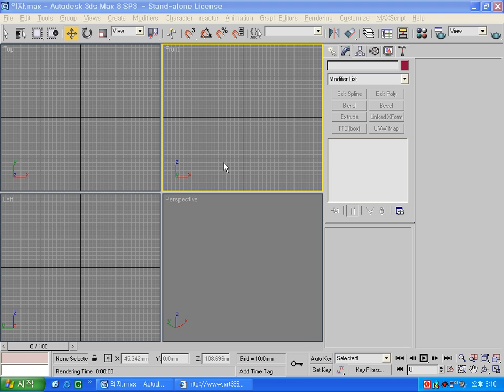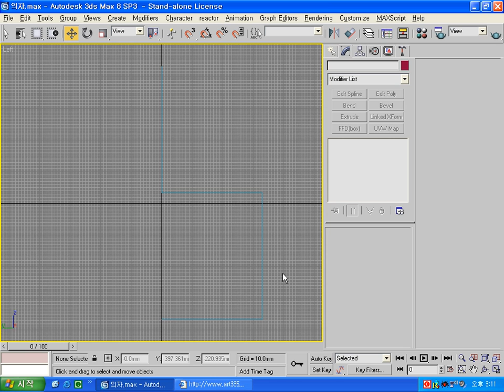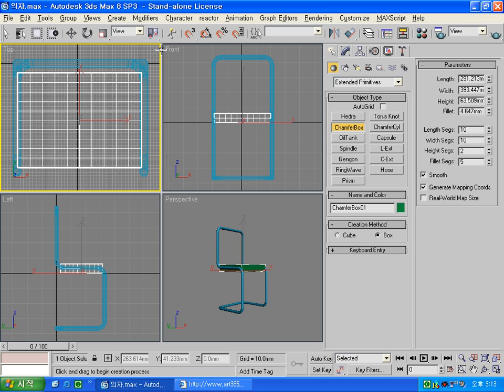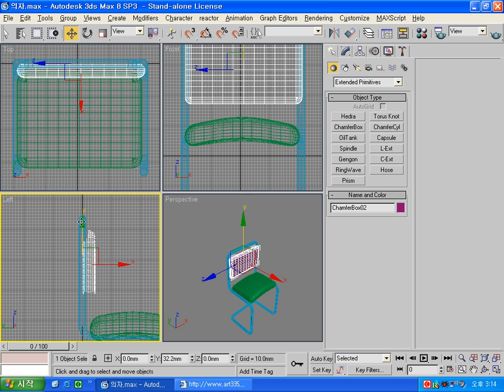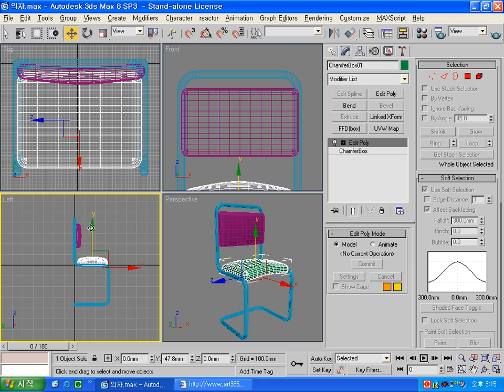3ds max spline활용 chair 입니다. 이승희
3ds max  spline활용 chair 입니다.